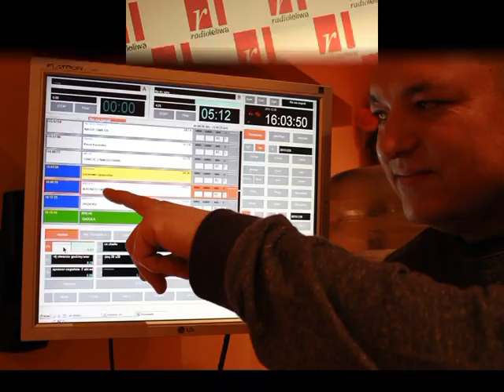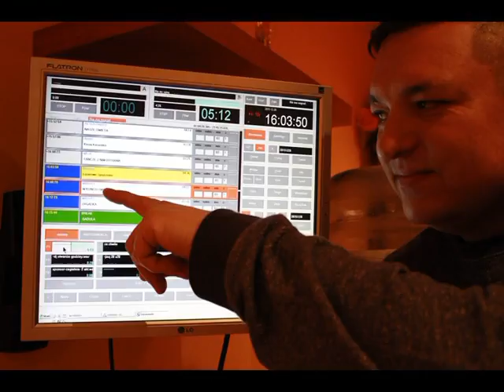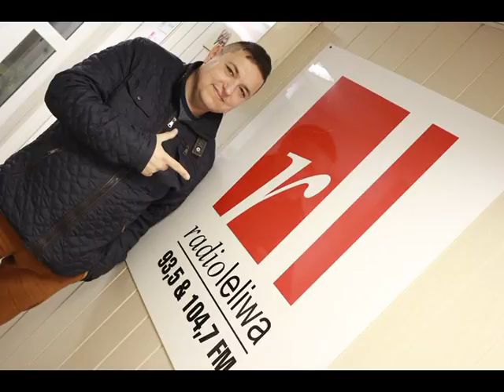MARVEL na żywo w RADIO LELIWA wywiad 2015/2016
MARVEL - na żywo w RADIO LELIWA (2015/2016)